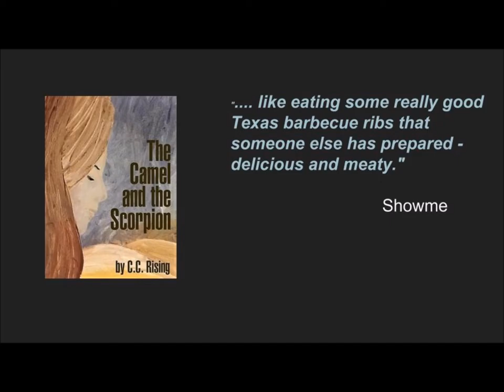The Camel and the Scorpion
Debut novel by C.C. Rising.
Two women. Friendship. Courage. Betrayal. Intrigue.